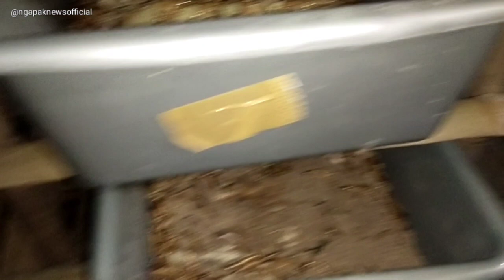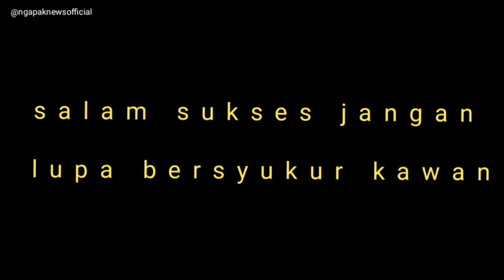BUDI DAYA ULET JERMAN(PAK RAHMAT)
cara Budi daya ulet Jerman pak Rahmat bisa belajar Budi daya langsung datang juga bisa bisa telpon juga langsung pak rahmat